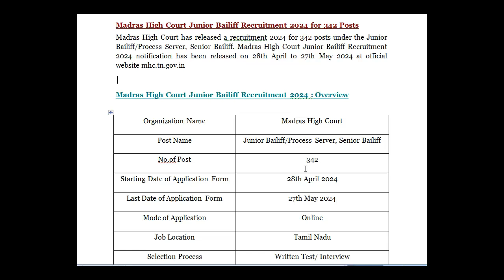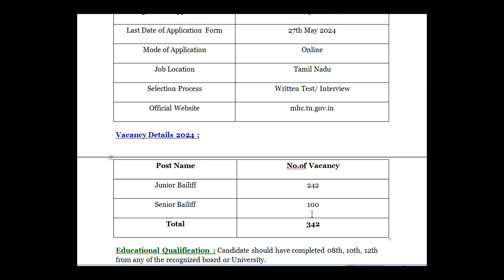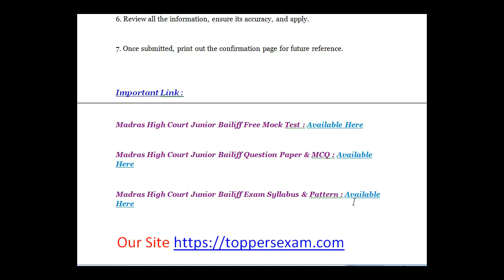MADRAS HIGH COURT JUNIOR BAILIFF Recruitment 2024 / Selection Process / Qualification / Age Limit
For MADRAS HIGH COURT JUNIOR BAILIFF Recruitment 2024